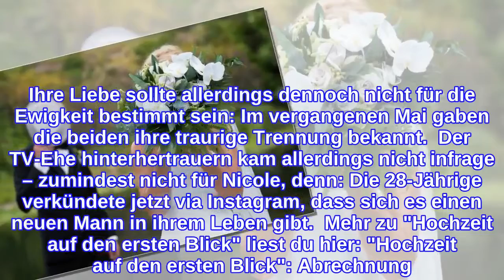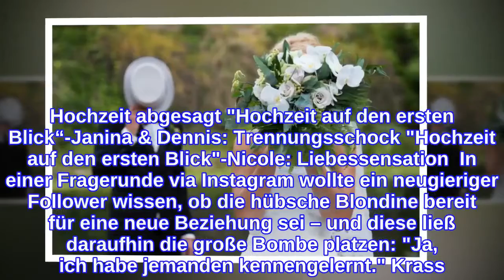"Hochzeit auf den ersten Blick"Liebessensation nach Ehe-Aus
"Hochzeit auf den ersten Blick": Traurige Trennung In dem SAT.1-Sozialexperiment "Hochzeit auf den ersten Blick" werden jeweils zwei Kandidaten in einem ausgeklügelten Prozess von einer Reihe Experten gematcht.  Auch 2019 wagten wieder eine Reihe mutiger Singles das große Abenteuer, in der TV-Show eine völlig fremde Person zu heiraten – ohne den jeweils anderen je zuvor gesehen zu haben, sollte auch in dieser Staffel vor dem Altar JA gesagt werden.  So lernten sich vor knapp drei Jahren auch die beiden Singles Nicole und David kennen – und tatsächlich, es funkte gewaltig. Ihre Liebe sollte allerdings dennoch nicht für die Ewigkeit bestimmt sein: Im vergangenen Mai gaben die beiden ihre traurige Trennung bekannt.  Der TV-Ehe hinterhertrauern kam allerdings nicht infrage – zumindest nicht für Nicole, denn: Die 28-Jährige verkündete jetzt via Instagram, dass sich es einen neuen Mann in ihrem Leben gibt.  Mehr zu "Hochzeit auf den ersten Blick" liest du hier: "Hochzeit auf den ersten Blick": Abrechnung! "Hat ihr wahres Gesicht gezeigt" "Hochzeit auf den ersten Blick": Bitter! Hochzeit abgesagt "Hochzeit auf den ersten Blick“-Janina & Dennis: Trennungsschock "Hochzeit auf den ersten Blick"-Nicole: Liebessensation  In einer Fragerunde via Instagram wollte ein neugieriger Follower wissen, ob die hübsche Blondine bereit für eine neue Beziehung sei – und diese ließ daraufhin die große Bombe platzen: "Ja, ich habe jemanden kennengelernt." Krass! Nur wenige Monate nach dem Ehe-Aus scheint Nicole ihr Herz bereits neu verschenkt zu haben. Wer der mysteriöse Mann ist, wollte der "Hochzeit auf den ersten Blick"-Star allerdings nicht verraten. Nur eine Sache sei sicher: Mit der Trennung von David habe der neue Partner in ihrem Leben nichts zu tun.  Sie erklärte abschließend: "Ich bin noch nie zweigleisig gefahren! Da bin ich auch stolz drauf! Wir haben uns erst einige Zeit nach der öffentlichen Bekanntgabe der Trennung kennengelernt." Wann und ob Nicole ihren neuen Partner offiziell vorstellen wird, bleibt abzuwarten.
INFORMATION
• Source: ok-magazin